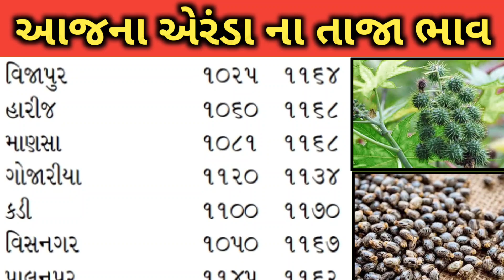Arenda na bhav | 22-12-2023 l એરંડા ના આજના ભાવ | Rajkot marketing yard and Patan marketing yard